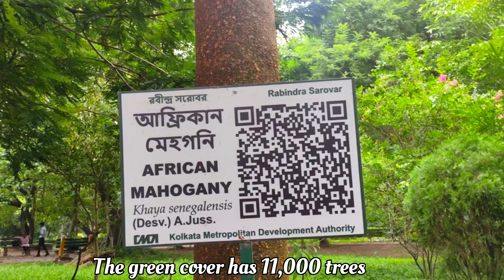যেকোনো সময়ে দুর্গা দর্শন তাও আবার কলকাতায় ? Rabindra Sarobor & Durga museum Cinematic Vlog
Transport - Rabindra Sarovar is 30 km away from Dum Dum airport and 12 km from the Howrah railway station.

The area is served by the Rabindra Sarobar metro station of the Kolkata Metro and Lake Gardens and the Tollygunge station of the Kolkata suburban railway (Budge Budge section). It is one of the few points where the two railway systems interface (another being Dum Dum and New Garia). The area of Rabindra Sarobar is also well-connected with a bus route. Located in South Kolkata the area is properly connected and is counted as a tourist spot.